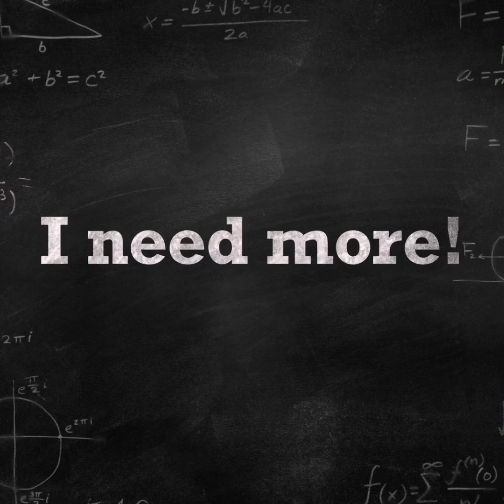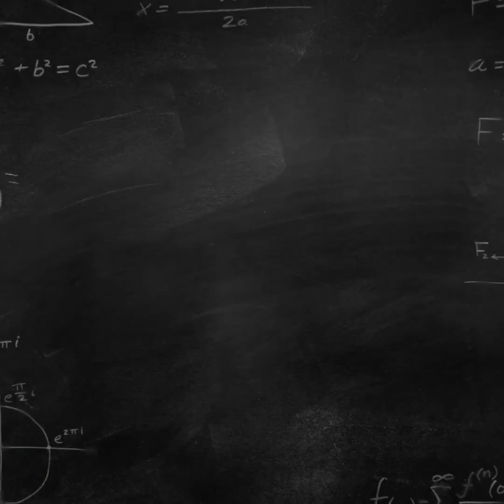BAKING NEW RECIPES